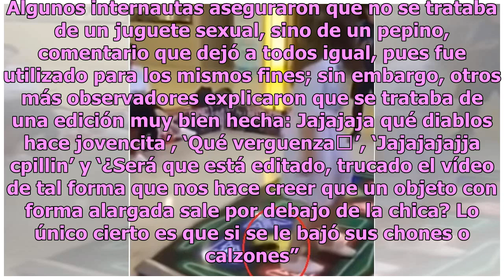Golosa: mujer baila y se le caen los calzones con todo y juguete erótico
Recientemente se viralizó el video de una joven que vivió un vergonzoso momento durante una tarde que debía ser de diversión. El material que circula en redes muestra cómo una muchacha seguía atentamente los pasos de una máquina de baile, a pesar de que los hacía un poco lento, pues al parecer, algo...